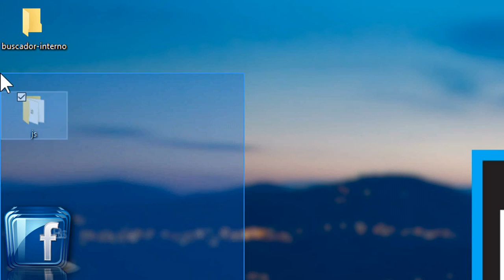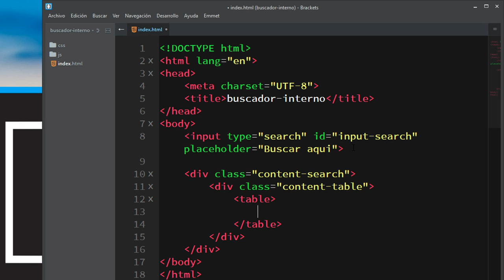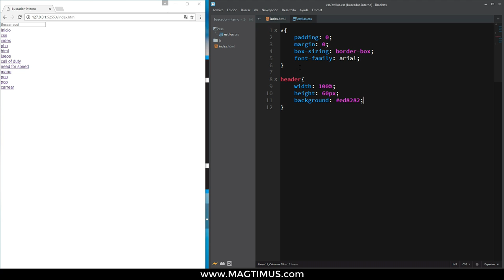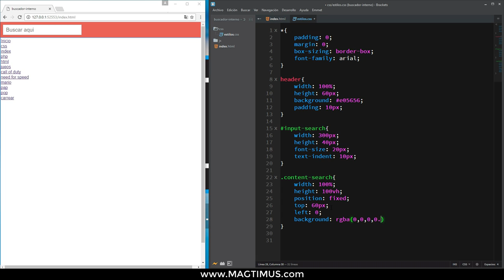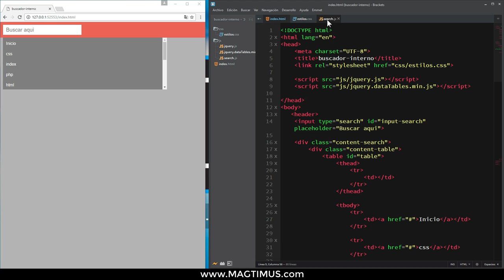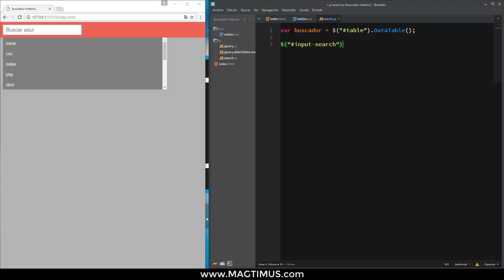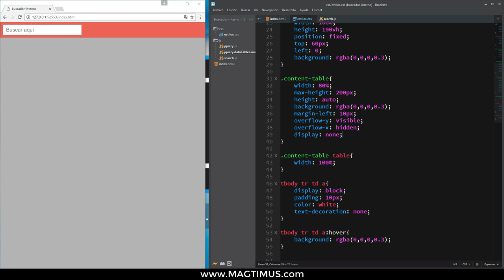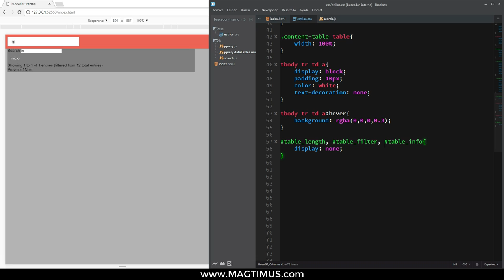Como crear un buscador interno con html5 - css3 - jquery (Muy fácil)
Aprende como crear un buscador interno para lo que es tu sitio web, solo con html5, css3, libreria de DataTable y Jquery, de una manera muy facil y muy bien explicada. Es buscador sin duda que es un verdadero buscador ya que es como la imitacion de un buscador de php con mysql, lo unicio que con este buscador tu mismo eres que debes escribir lo que se va a filtrar, pero es muy interesante es te buscador.

Este buscador te servira en caso de que tengas un sitio web creado solo con html5 - css3 y javaScript, de manera que este buscador realizara una busqueda sobre el contenido que tenga tu sitio web, sin necesidad de tener una base de datos en tu sitio web, porque tu mismo sera que crear la busqueda que tu quieres que usuario encuentre. Te lo recomiendo es muy practico.